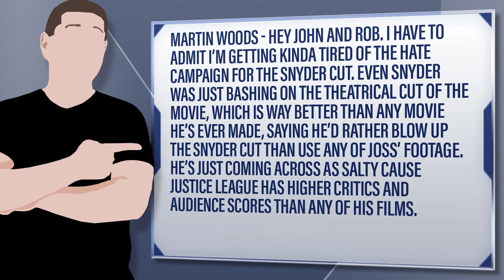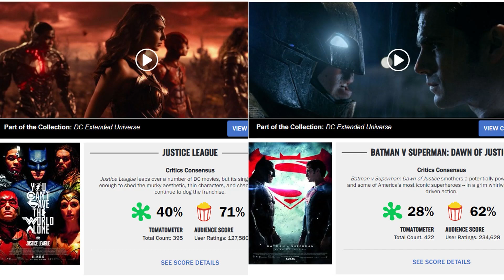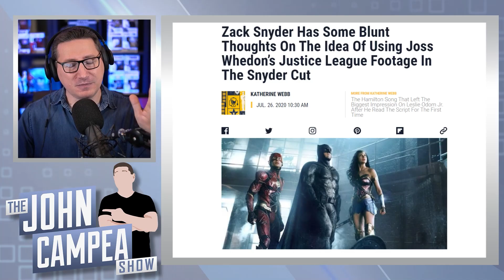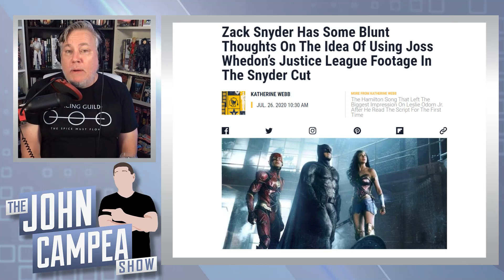Zack Snyder Confirms Only Footage He Shot In Snyder Cut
Viewer Question: Martin Woods - Hey John and Rob. I have to admit I’m getting kinda tired of the hate campaign for the Snyder Cut. Even Snyder was just bashing on the theatrical cut of the movie, which is way better than any movie he’s ever made, saying he’d rather blow up the Snyder Cut than use any of Joss’ footage. He’s just coming across as salty cause Justice League has higher critics and audience scores than any of his films.

and it will be answered on the show, or the next show we do. Tip $20 or more and your question will be made into its OWN VIDEO on the channel!

Mic pre-amps

Streaming Software
Wirecast Pro